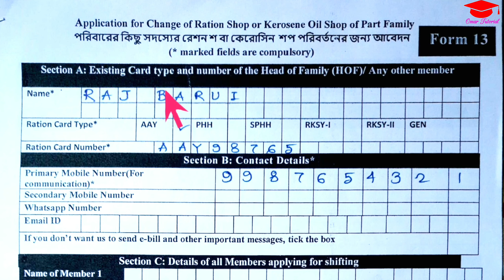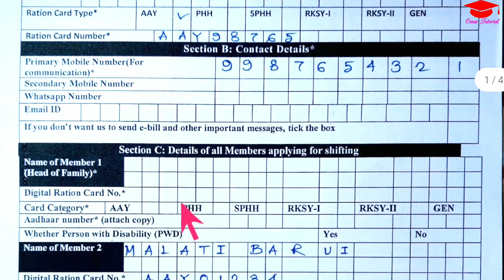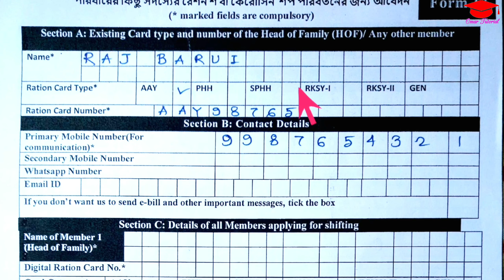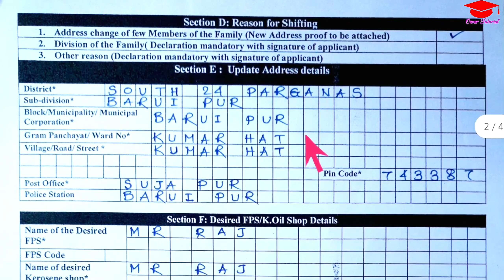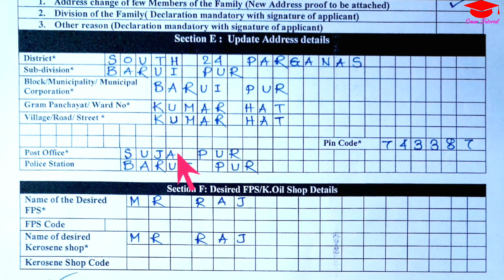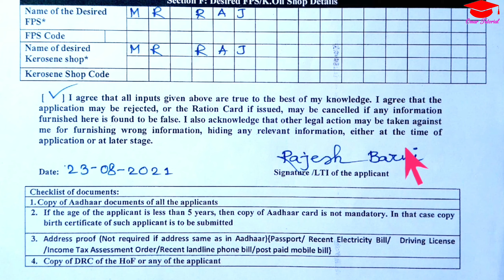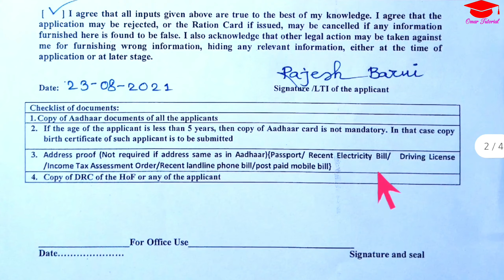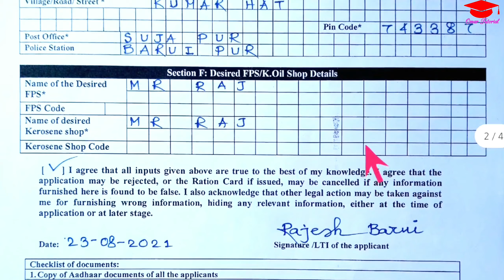ration shop change form fill up । how to transfer ration card । ration card form 13 fill up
-: About Video  :-
Hi
    In this video I discussed, how to apply for digital ration card transfer in West Bengal. You have to fill up Form 13. For details follow the steps that I shown in this video.
   Hope the video will help you a lot.

(3) Green Screen 8 x12 FT for YouTube Video Shooting =》

(4) Oreva LED Flood Light 20W =》